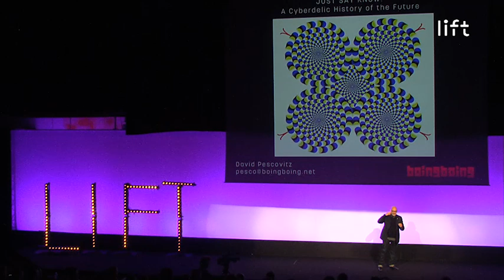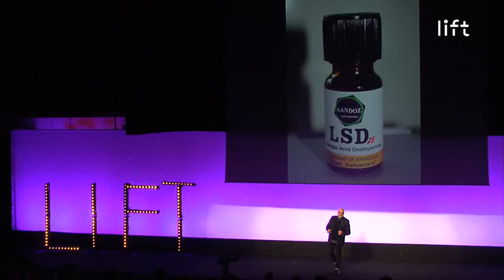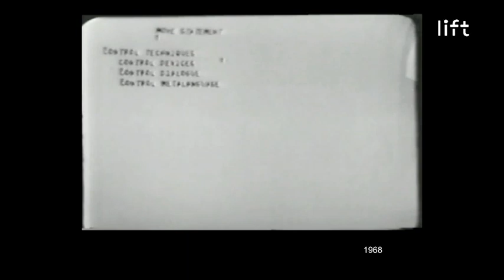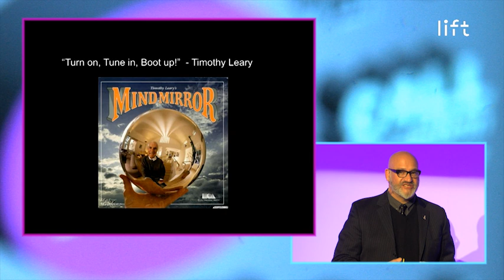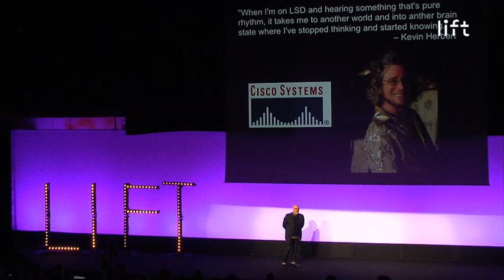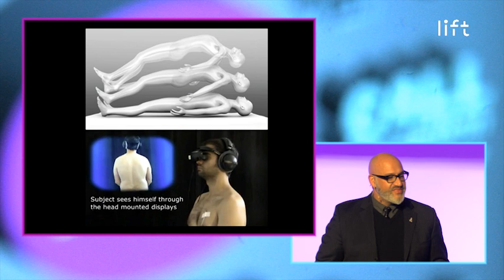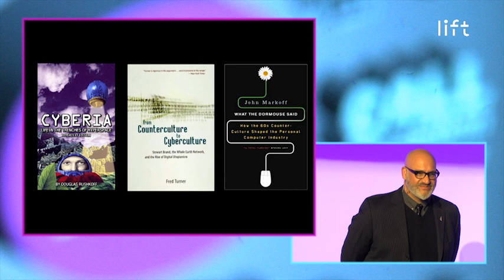David Pescovitz - Just Say Know: A Cyberdelic History of the Future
David Pescovitz is co-editor/managing partner of Boing Boing and a research director at Institute for the Future, a not-for-profit thinktank in Silicon Valley. For more than two decades, Pescovitz has been at the forefront of tech/culture -- as a journalist, publisher, researcher, and technology futurist. Launched as a print 'zine in 1989 and a blog in 2000, Boing Boing now has more than 5 million monthly readers and publishes a daily mix of short articles, long features, and videos about technology, science, art, culture, and social issues. Fast Company has called it "one of the most popular blogs on the planet" and the New Yorker said that Boing Boing is "read by geeks the world over." As a forecaster, Pescovitz frequently speaks to leaders of Fortune 500 companies about the future of technology and how tomorrow's innovations will transform the way we live.Pescovitz co-wrote the book Reality Check, based on his long-running futurist column in Wired magazine. He has also written for Scientific American, MAKE, Popular Science, New York Times, Washington Post, IEEE Spectrum, Salon, and New Scientist, among many other publications. In 2002, he won the Foresight Prize in Communication, recognizing excellence in educating the public and research community about nanotechnology and other emerging technologies. His writings on technology and culture are featured in the books What Are You Optimistic About?, The Happy Mutant Handbook, and The 'Zine Reader. Pescovitz holds a Bachelor of Fine Arts in Electronic Media from the University of Cincinnati and a Master's in Journalism from UC Berkeley.